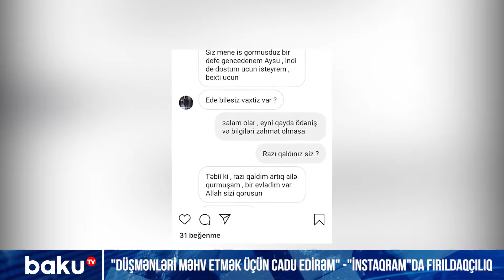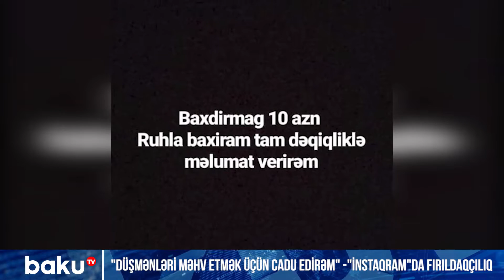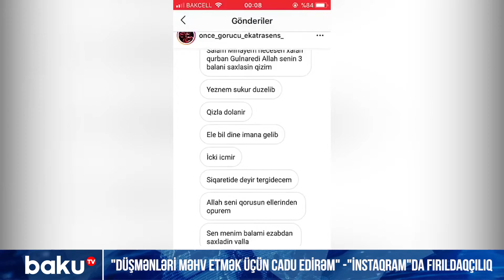"DÜŞMƏNLƏRİ MƏHV ETMƏK ÜÇÜN CADU EDİRƏM" -"İNSTAQRAM"DA FIRILDAQÇILIQ